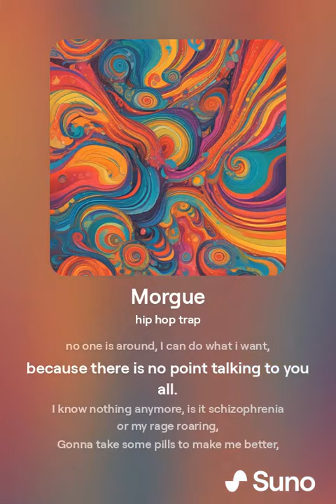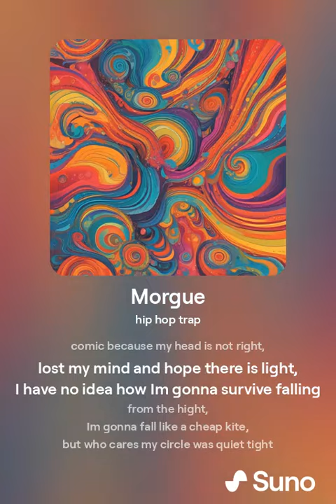Foyek - Morgue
with copyrights